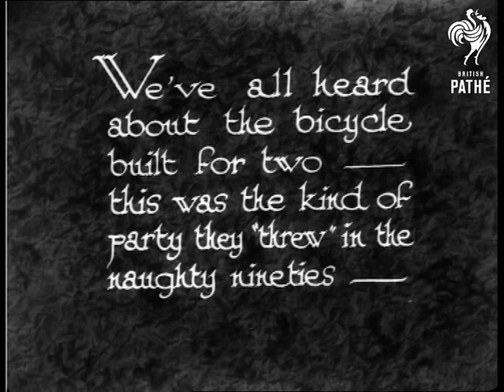Thirty Years Ago! (1890s / 1932)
"We've all heard about the bicycle built for two - this was the kind of party they "threw" in the naughty nineties - "

A group of people dressed in Victorian garb wave at a couple who cycle off on a tandem.  "But, what about this - the super cycle of those days!"  Panning C/U shot of the legs of six people seated upon a six-seater tandem!  High angle shot of them cycling along a country road.

 FILM ID:954.05